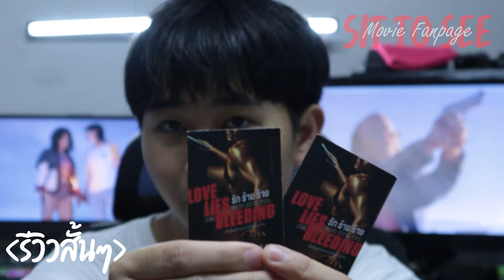Love Lies Bleeding รักร้ายร้าย | รีวิวสั้นๆ